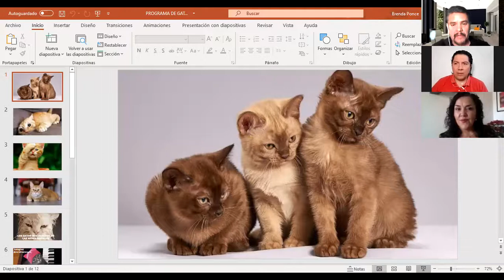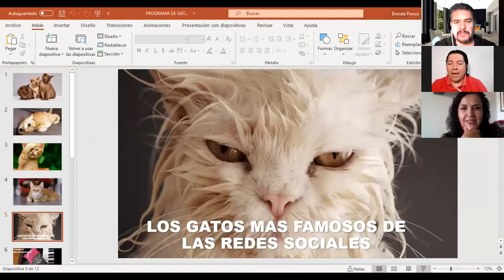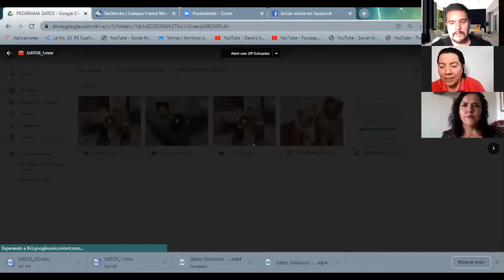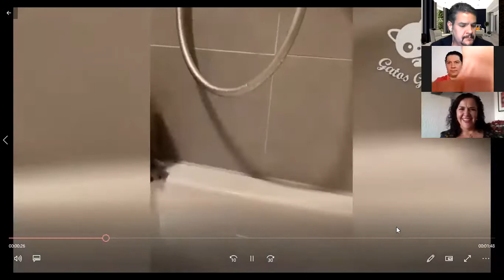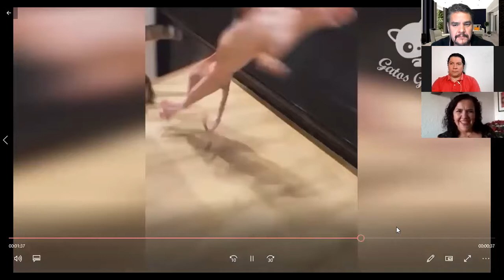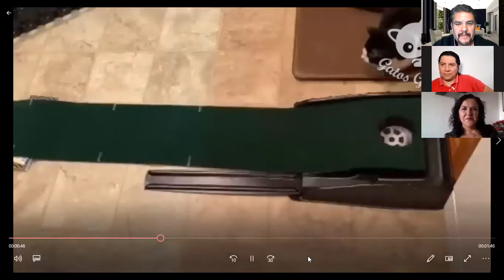GATOS, LAS MASCOTAS CON MÁS PERSONALIDAD. HOY EN LOS SOBREVIVIENTES DE UNERADIO!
En nuestro programa de hoy, en Los Sobrevivientes:

Gatitos Las mascotas más exitosas de la red... ¿Por qué son tan buscados por los cibernautas? Un programa de gatos y sólo gatos, hoy en Los Sobrevivientes de Uneradio y UneAbasto Radio!